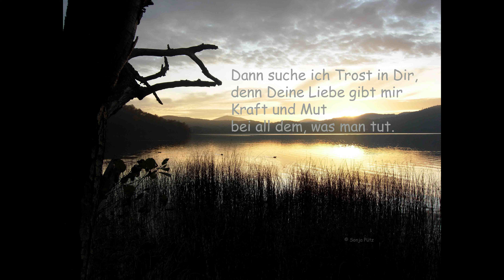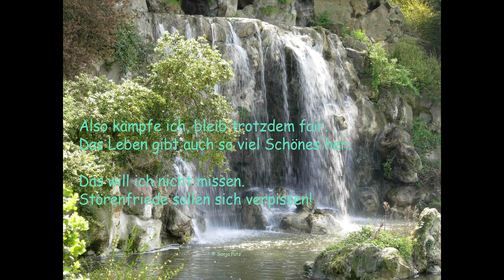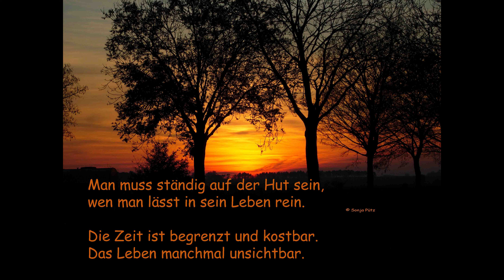Das Leben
Wie das Leben so spielt. Manchmal unfair und nicht gerecht. Manchmal auch zerstörerisch und voller Leid. Manchmal sogar voller Glück und Zufall. Aber sehr oft mit vielen kleinen, schönen Dingen. Man muss sie sehen, achten und in sich aufnehmen, dann spielt das Leben ein Gleichgewicht von allem. Wir haben nur dieses eine Leben, also lasst uns Liebe leben und das Leben lieben! Möge das Positive stets überwiegen!